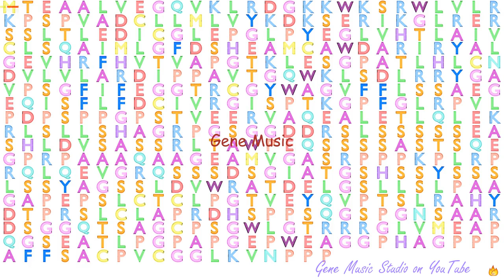Gene Music using Protein Sequence of DOK7 "DOCKING PROTEIN 7"